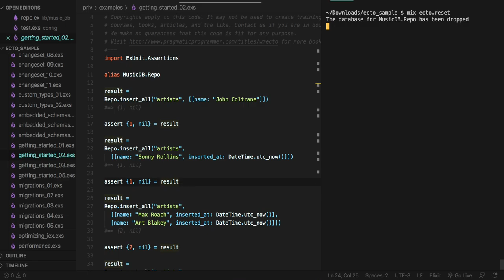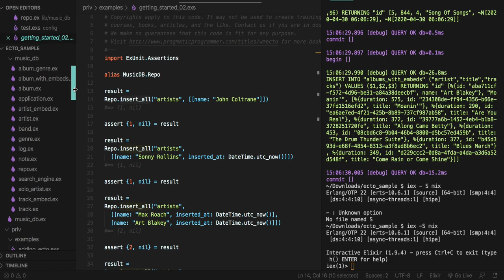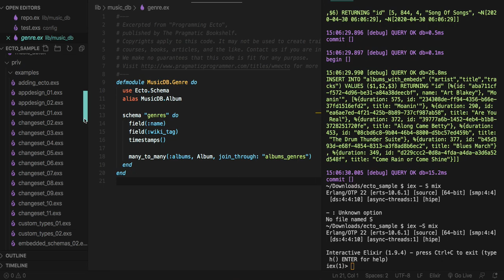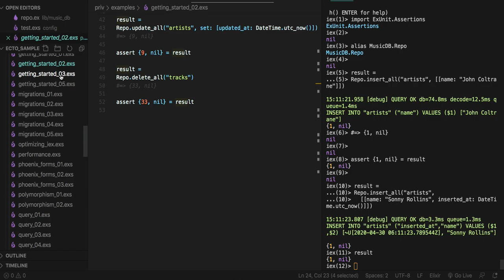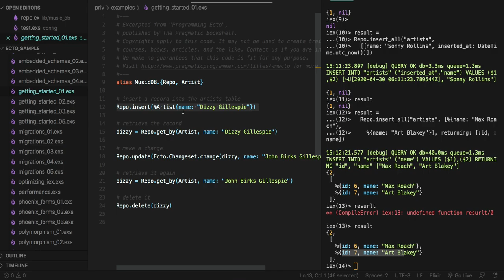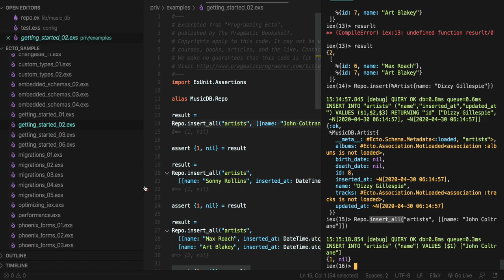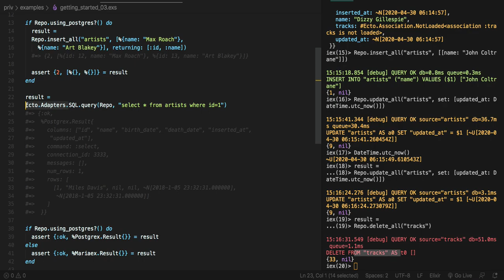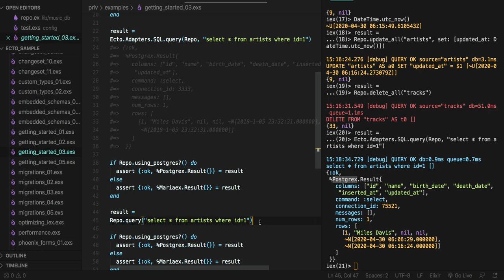[엘릭서 Ecto] 501- getting_started_02 ~ 03